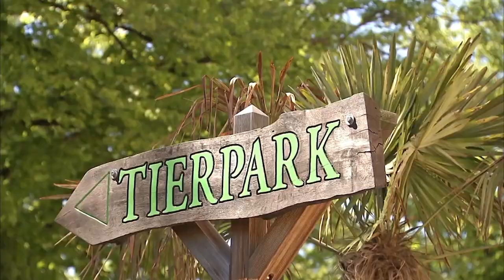Nachwuchs der Eselspinguine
Vier flauschige Küken gibt es in diesem Jahr in der Kolonie der Eselspinguine. Während die beiden älteren Jungtiere bereits kurz vor der ersten Mauser stehen, hat das jüngste Küken gerade erst die Augen geöffnet. Die Kleinen und deren Eltern werden liebevoll von Tierpfleger Dave Nelde betreut. Ein Blick in die kalte Kinderstube.